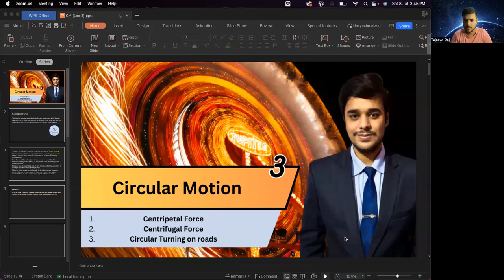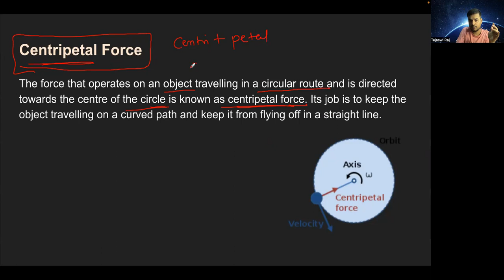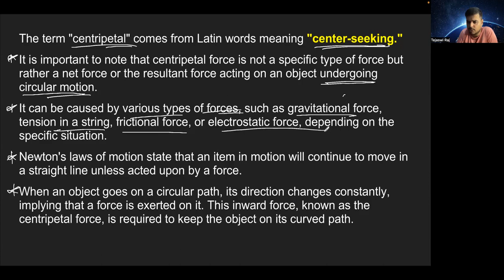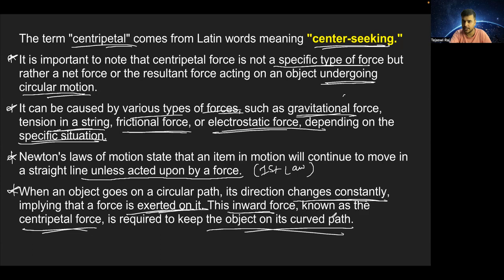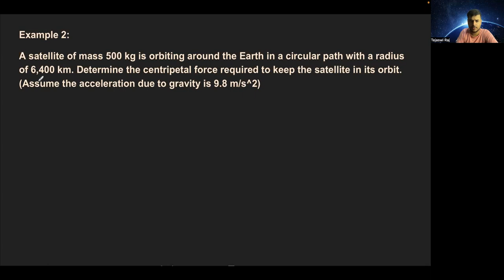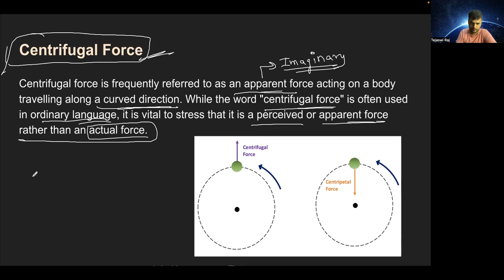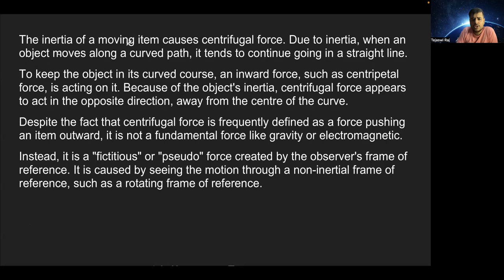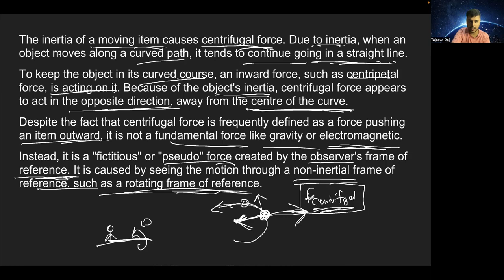Circular Motion (LEC 3) |Centripetal and Centrifugal Force|JEE 2024 | JEE 2025 | WiGyaan